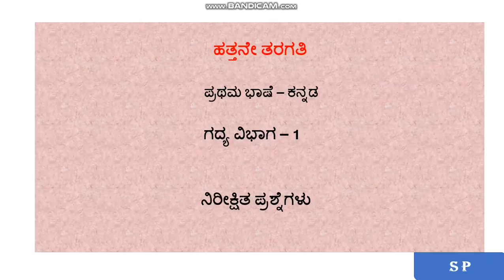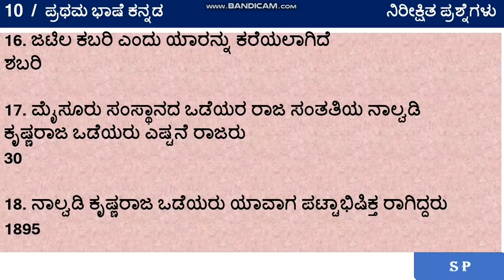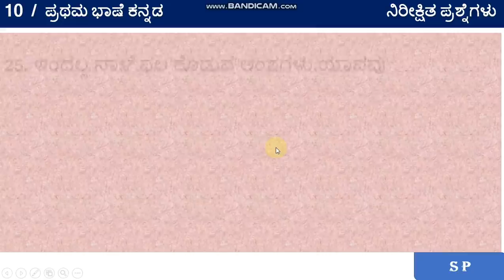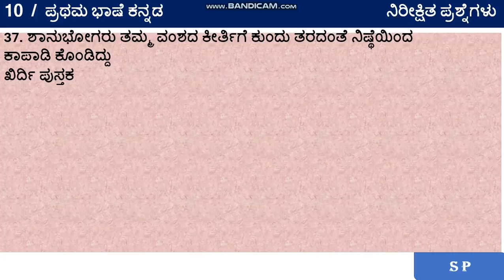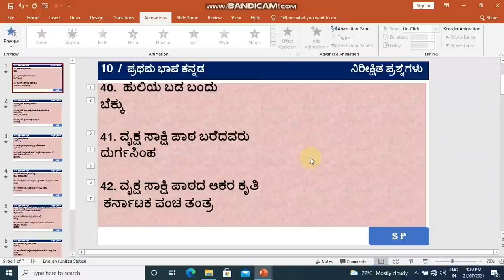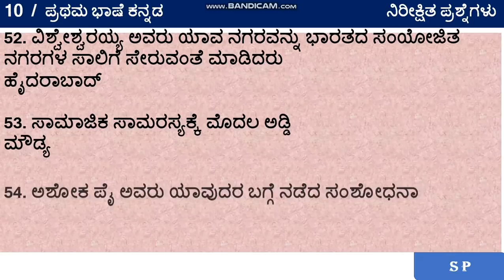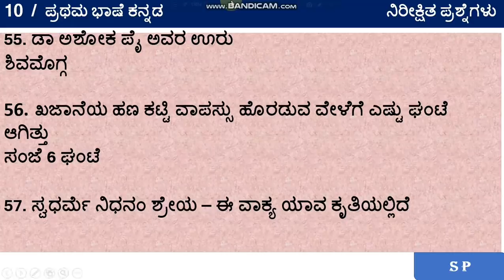57 most Expected questions l prose l first language kannada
22 JULY 2021 ರಂದು ನಡೆಯಲಿರುವ ಎಸ್ ಎಸ್ ಎಲ್ ಸಿ ಪರೀಕ್ಷೆ ಪ್ರಥಮ ಭಾಷೆ ಕನ್ನಡ ವಿಷಯದ ಬಹುಆಯ್ಕೆ ಪ್ರಶ್ನೆಗಳ ವಿಡಿಯೋ ತಪ್ಪದೇ ನೋಡಿ ಉತ್ತಮ ಅಂಕಗಳು ಗಳಿಸಲು ಸಹಾಯಕ.

Please ವಿಡಿಯೋ ನೋಡಿ ನಿಮ್ಮ ಗೆಳೆಯರಿಗೂ ಶೇರ್ ಮಾಡಿ.
Best wishes to your annual exam 💐💐